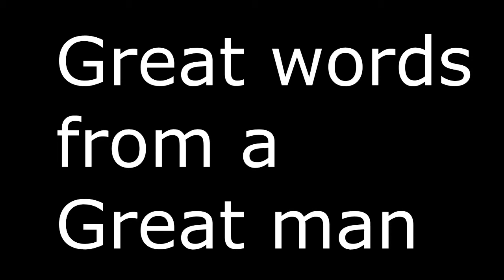British Conspiracy Theorist Max Spiers killed by one of his enemies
Dad-of-two Max Spiers' face was 'as black as charcoal' after being found dead on a sofa in Poland - days before he was meant to give a talk about conspiracies and UFOs.

And a fellow conspiracy theorist was "vomiting, spewing black liquid" before he died.

Local officials ruled to have died from natural causes despite no post-mortem examination being carried out on his body.

But his dark investigations into UFOs and government cover-ups may have made him enemies who wanted him dead according to his mother, Vanessa Bates. She said: "These people [who Max was mixing with] appeared to be involved with some very dark and dangerous areas of the world.

"I was afraid that as he was gaining popularity and fame that perhaps someone would want him out of the way, i.e. not alive any longer.

"I believe somebody's killed him."  Just days before his death the extra-terrestrial expert sent a chilling text message to his mum, saying: "Your boy's in trouble. If anything happens to me, investigate."

Vanessa, 63, said: "Apparently, he had not suffered any obvious physical injuries but he could have been slowly poisoned, which is why the results of toxicology tests from his post-mortem are so important." Miles Johnson, who worked with Max's, told Project Camelot: "A person has died here and I don't think it's good enough somebody who just took normal medication should end up vomiting, spewing black liquid, whatever it was. And then shortly after that, whatever length of time it was died."

Fellow conspiracy theorist Craig Hewlett added: "If it wasn't true what he talks about then why would they kill him? Healthy people don't just get sick and die, they get poisoned."

Originally from Canterbury, Max lived in America for a few years, but had returned to the city to stay with his mother, before jetting off to Poland.

Vanessa said: "He was making a name for himself in the world of conspiracy theorists and had been invited to speak at a conference in Poland in July.

"He was staying with a woman who he had not known for long and she told me how she found him dead on the sofa. "But I think Max had been digging in some dark places and I fear that somebody wanted him dead."

Max made a career out of investigating UFO sightings and alleged cover-ups.

More recently, he was said to be probing into the lives of well-known figures in politics, business and entertainment. Conspiracy theorists have long been convinced that UFO chasers who get too close to the truth are "bumped off" by the secret services or so-called men in black.

On one website, Project Camelot, a blogger wrote: "The entire circumstances are suspicious and I urge everyone to encourage the release of details about what really happened and call for an autopsy."

Vanessa, an English teacher, also buys into the theories.

She said: "Max was a very fit man who was in good health and yet he apparently just died suddenly on a sofa. "All I have is a death certificate from the Polish authorities that it was from natural causes, but no post-mortem was done so how can they tell that?

"They are also refusing to release any paperwork about it to me because, absurdly, I don't have his written permission."

Max was buried in Canterbury cemetery after Vanessa arranged to have his body flown home a week after his death. A post-mortem examination was carried out by a pathologist in east Kent, but Vanessa says that more than two months later she still does not know the result, or whether there will be an inquest.

She added: "He has a brother, Josh, and sister, Becky, who are both devastated, as are his two boys. We all want answers to this and I will continue to fight to get to the truth."

The North East Kent coroner's office would only confirm the death was at the "very early" stages of investigation.